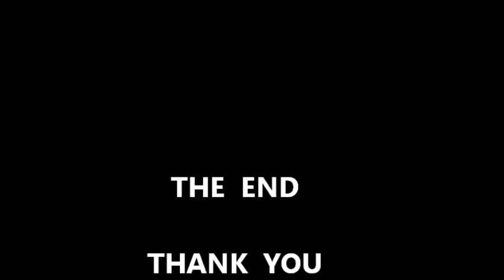กองเชียร์กีฬาสี @บ้านนายสี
สนุกสนานกันถ้วนหน้า เรียนไม่มา กีฬาไม่ขาด 555